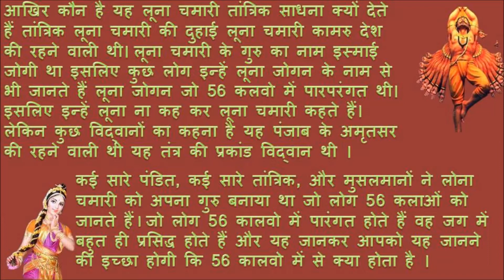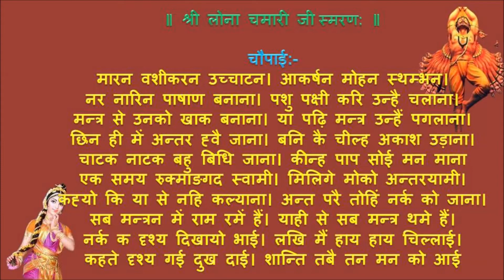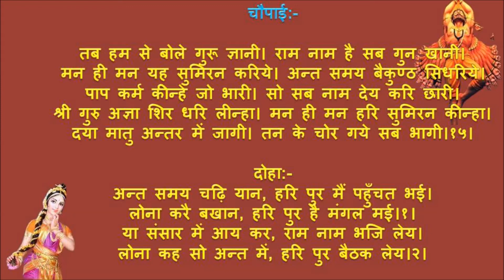श्री लोना चमारी जी स्मरण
लूना चमारी साधना बहुत ही शीघ्र फल प्रदान करने वाली मानी गयी है | लोना चमारी को गुरु गोरखनाथ की शिष्या माना जाता है । लोना चमारी शाबर मंत्र को किसी भी अमावस्या की मध्य रात्रि, नवरात्रि, महाशिवरात्रि या दीपवाली की रात्रि में 1008 बार जपने से सिद्ध हो जाता हैं । साधना करने के लिए अपने गुरु की तस्वीर या गुरु गोरखनाथ की तस्वीर लाल रंग के कपड़े पर आसन बनाकर रखे । इस साधना में सिद्धि प्राप्त करने पर साधक हर प्रकार के वशीकरण, भूत-प्रेत से छूटकारा, डाकिनी-शाकिनी से मुक्ति इस प्रकार के हर कार्यो में सफलता प्राप्त करता है |
एक कहावत यह भी है
लूना चमारी kaun hai तंत्र मंत्र की शक्तियों जो विश्वास करते हैं लूना चमारी के जो काम रोक की जादूगरनी के नाम से प्रसिद्ध है इनके नाम से भलीभांति परिचित होते हैं ।
आखिर कौन है यह लूना चमारी तांत्रिक साधना क्यों देते हैं तांत्रिक लूना चमारी की दुहाई लूना चमारी कामरु देश की रहने वाली थी।
लूना चमारी के गुरु का नाम इस्माई जोगी था इसलिए कुछ लोग इन्हें लूना जोगन के नाम से भी जानते हैं लूना जोगन जो 56 कलवो में पारपरंगत थी।56 कलवा का इतिहास
56 कलवों का पूरा इतिहास आज तक कोई जान नही पाया 56 कलवे एक से अनेक कैसे हो गए
1) कुछ तांत्रिक आज भी स्मशान से कलवे सिद्ध करके लाते है
2) 56 कलवे गुगा राणा से पांच बावरी ने पाए गुगा ने ये माया गोरखनाथ से पाए थे 56 कलवे 64 योगिनी 52 भैरव आज भी 5 बावरी की शक्ति मे से एक साथ की शक्ति है
3) भगत कहते है 56 कलवे नागे ने अपने धुनें से निकले सेवा मे ये स्मशान कैसे पहुच गए
4) बाबा कलवा पौन बाबा भैरव जैसे आग जैसे रूप के मालिक माने जाते है जैसे भैरव के रूप एक से अनेक नाम और जगह पर पूजा जाता है बाबा भैरव दारू का मुख्य भोग लेता है उसी तरह बाबा कलवा पौन किस किस के जोड़े मे चल देते कोई गुरु ही बता सकता है अगर बाबा कलवा पौन अकेला होता है तो दारू और खून की धार लेता है अक्सर सूअर की बलि दी जाती है
पांच बावरी भी धुनें से निकले है गुरु नागे को पांच बावरी आज भी गुरु मानते है ये दुनिया जानती है 5 बावरी को कलवा चांदनी चौक पर छोड़ के भाग गया था उत्तर प्रदेश मे 56 कलवे (बाबा कलवा पौन)आज भी खरदौनी के मालिक माने जाते है ये रखवा गुरु के मान पर चलते है फिर भी कलवा पौन को भगत गुरु मार भी कहते है
अगर कोई शक्ति अपने सेवक को ही मार जाए तो आप ही कहो बाबा कलवा पौन किसी गुरु से किस वचन पर लिया जाए ताकि ये टिक कर अपने सेवक का साथ दे पाए इनका वचनों से फिरना कुछ और ही माया का रूप दिखाता है कोई राज़ ही है हो सकता है किसी को आज तक इनका असली रूप देखने को मिला ही नहीं